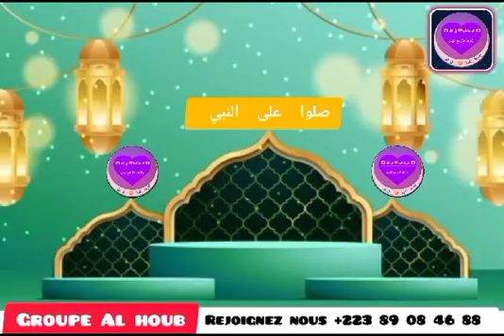Ibn boubou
Vidéo de Ibnou Boubou